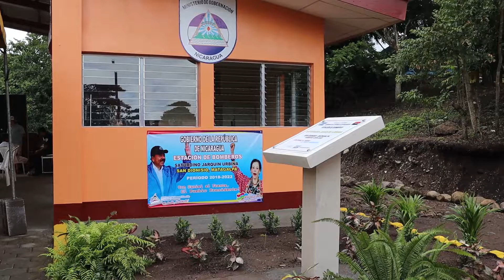Inauguración de nueva estación de Bomberos Unificados en San Dionicio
El día 02 de agosto pobladores del Municipio de San Dionisio con alegría inauguraron la nueva estación de Bomberos con el nombre Saturdino Jarquín  Urbina ,la cual será de mucho beneficio para los habitantes de esta localidad .